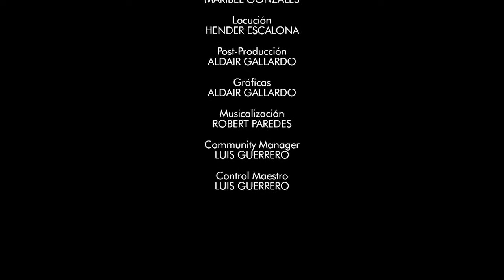Canal HN: La Fe, 11 de Agosto, Santa Clara de Asís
Canal HN
La Fe
11 de Agosto, Santa Clara de Asís